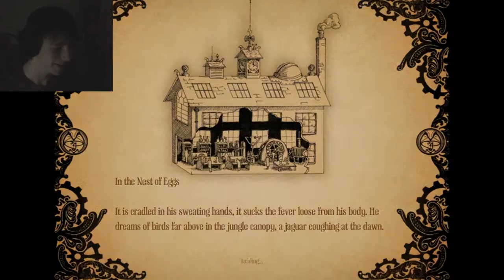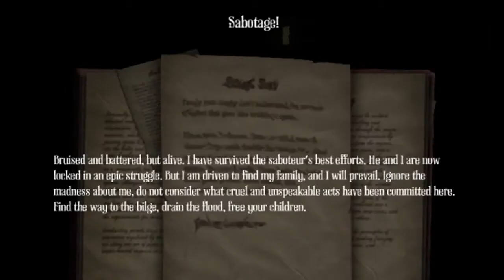Amnesia: A Machine for Pigs - Gehandicapte varken - Part 6 - [ DUTCH ]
Like en een Comment? AWHHHH wat LIEFFFFFFF!